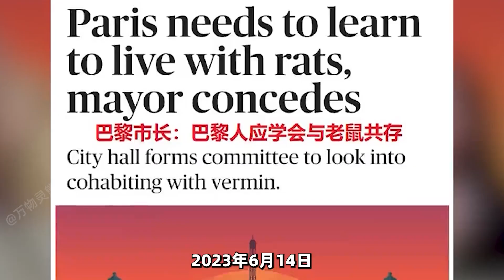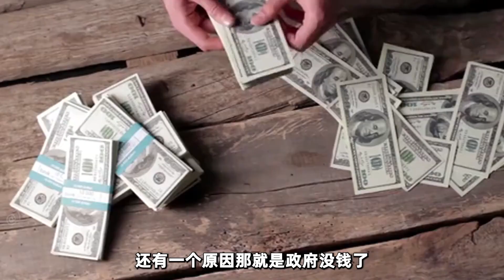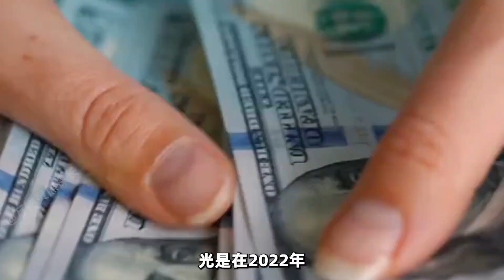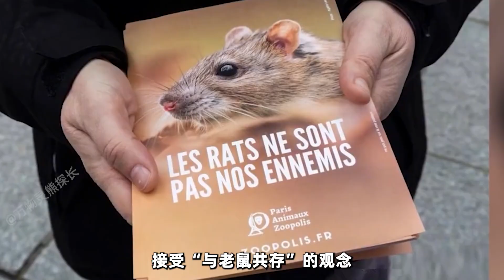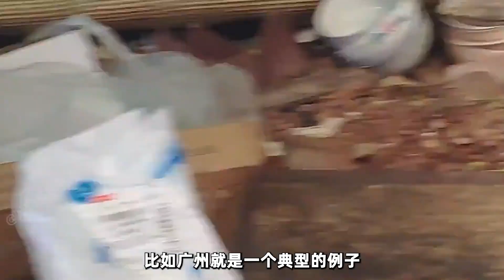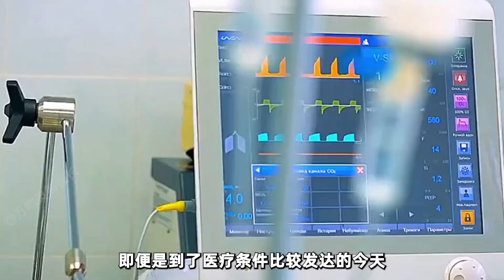只有中国人敢杀老鼠？西方老鼠都占领了首都，他们为何不去灭鼠？